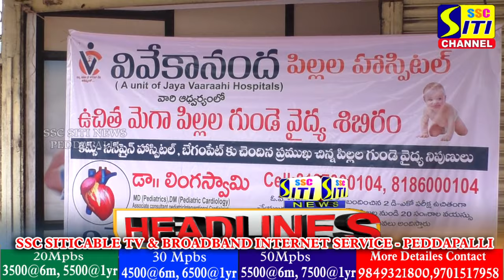SITINEWS HEADLINES II 11-02-2024